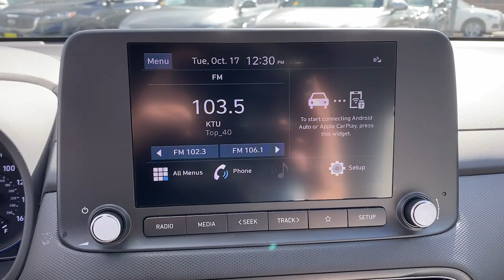2023 Hyundai Kona Stamford, Greenwich, Norwalk, Darien, Fairfield, CT U10182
Teal Isle Used 2023 Hyundai Kona SEL available in Stamford, Connecticut at Stamford Hyundai. Servicing the Greenwich, Norwalk, Darien, Fairfield, CT area.

Stamford Hyundai
85 Magee Ave

PRICE DROP FROM $25 585  FUEL EFFICIENT 33 MPG Hwy/28 MPG City! Excellent Condition  Hyundai Certified  LOW MILES - 5 473! SEL trim. Remote Engine Start  Blind Spot Monitor  Brake Actuated Limited Slip Differential  Apple CarPlay. CLICK NOW!br /br /KEY FEATURES INCLUDEbr /All Wheel Drive  Back-Up Camera  Satellite Radio  iPod/MP3 Input  Onboard Communications System  Aluminum Wheels  Remote Engine Start  Lane Keeping Assist  Smart Device Integration  Apple CarPlay  Brake Actuated Limited Slip Differential  Blind Spot Monitor Rear Spoiler  MP3 Player  Keyless Entry  Privacy Glass  Child Safety Locks. br /br /OPTION PACKAGESbr /ROOF RACK CROSS RAILS  CARPETED FLOOR MATS. Local Trade-In  Financing Available br /br /AFFORDABILITYbr /Reduced from $25 585. br /br /PURCHASE WITH CONFIDENCEbr /CARFAX 1-Owner 173-point mechanical  safety and appearance inspection by Hyundai-certified technicians  Rental car reimbursement provided during covered repairs  10-Year/ 100 000 mile Powertrain Limited Warranty  10-Year/ 100 000 mile Powertrain Limited Warranty  Hyundai Certified Used Vehicles carry the remainder 5-year/60 000-mile New Vehicle Limited Warranty  Roadside Assistance includes towing  jump starts  tire service  lockout service and fuel delivery  Complimentary 24/7/365 roadside assistance is provided for 10 years/Unlimited Mileage  3-Month of No-Charge SiriusXM Satellite Radio  All-Access  Trial  Travel interruption service when a covered breakdown occurs 150 miles or more away from home br /br /MORE ABOUT USbr /Stamford Hyundai is a digital  interactive dealership that is the Hyundai Eastern Region #1 service satisfaction Hyundai Dealer in the district two years running. We believe in transparency for our clients and feel that when our customers are educated about their purchase from availability  total brand value and finance options it is easy to say Yes to Hyundai. Combine this with our exceptional customer service and convenient online purchase process; it is easy to say Yes to Stamford Hyundai! br /br /Mileage may be higher due to test drives or if vehicle is/was a loaner vehicle. Horsepower calculations based on trim engine configuration. Fuel economy calculations based on original manufacturer data for trim engine configuration. Please confirm the accuracy of the included equipment by calling us prior to purchase. br /
CF,RC